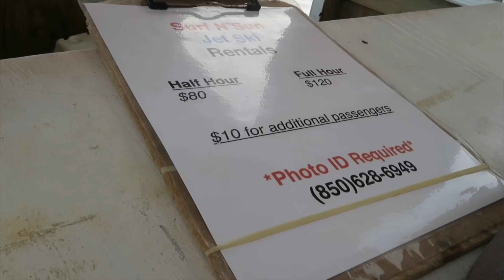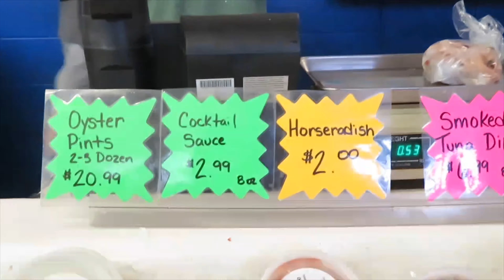Panama City Beach Family Vacation| Travel Vlog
🌴🌤PANAMA CITY BEACH FAMILY VACATION ...
PCB is like our second home and I’m so excited to finally vlog our trip. We didn’t get the whole family to join us since everyone’s lives are so scrambled but we kicked it on their behalf. Vlogged last year in July and I finally got around to editing this.

Add me! LETS BE FRIENDS